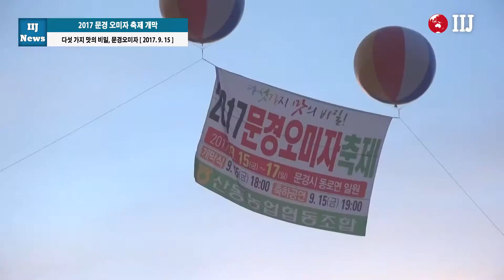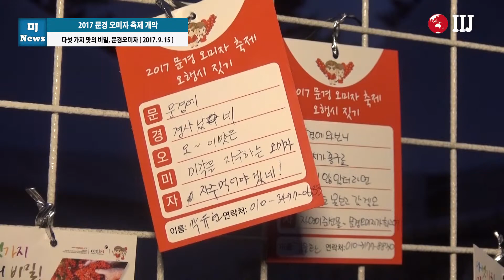2017 문경 오미자 축제 개막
다섯 가지 맛의 비밀, 문경오미자

[국제i저널 = 경북 여의봉, 마혜성 기자] 문경시는 15일부터 3일간 문경시 동로면 일원에서 '2017 문경 오미자 축제'가 열렸다.

‘다섯 가지 맛의 비밀, 문경오미자’라는 주제로 펼쳐지는 이번 축제는 명품 문경오미자를 시중가격보다 20% 정도 저렴한 가격으로 구입할 수 있다.

단맛·신맛·쓴맛·짠맛·매운맛 등 5가지 맛의 오미자 수확기에 맞춰 개최되는 이번 축제의 체험행사는 오미자청 담그기, 오미자주스 빨리 마시기, 문경오미자 5행시 짓기 등 오미자 200배 즐기기 등 다양한 프로그램이 준비됐다.

또 오미자 깜짝 경매, 사랑은 오미자를 타고 ON Air, 오미자밭 둘레길 등 다양한 부대행사가 다채롭게 펼쳐졌다.

고윤환 문경시장은 "문경오미자는 전국 최고의 맛과 품질을 자랑한다“며 ”오미자축제장을 방문해 가을날의 아름다운 추억들을 만들어 보시기 바란다”고 말했다.